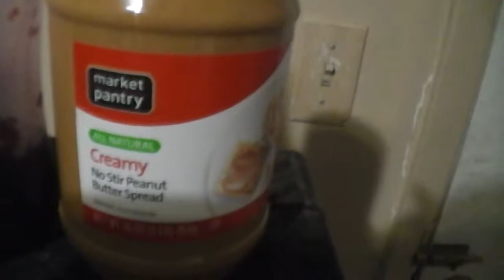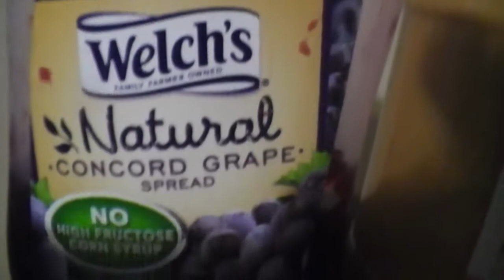Best source of food Proteins & Vitamins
This is a good source of vitamin for those hard times a basic peanut
butter and jelly sandwich.